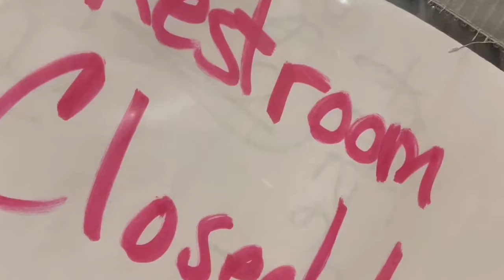Hawk TV Episode 17 - January 26, 2024